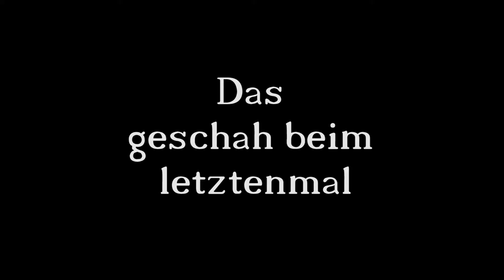Resident Evil VII | #002 | Das ist nicht meine Mia